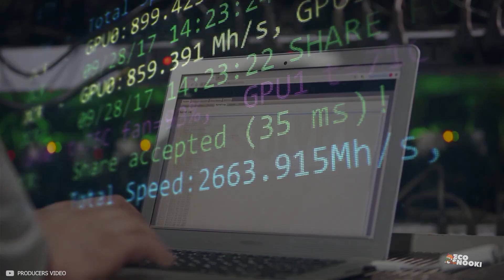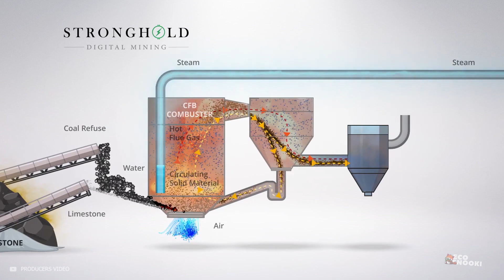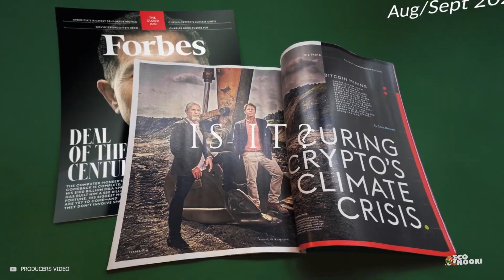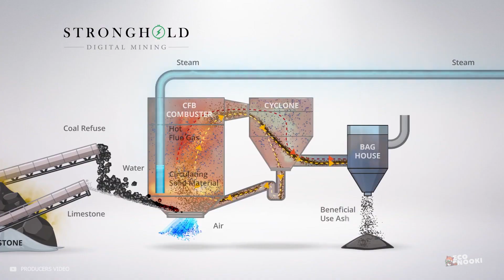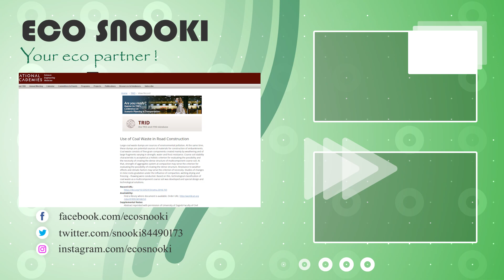How does this company produce BITCOIN from COAL WASTE?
Bitcoin can be produced by using greener methods. Renewable energy such as wind and solar is used in many places around the world to mine cryptos.
Stronghold Digital Mining, which owns the Scrubgrass plant, has found its power source in the form of coal waste, which is abundant at this 221-acre pit just outside of Pittsburgh.
Bitcoin, the world’s largest peer-to-peer digital currency, is issued through a process called mining, which requires computers to solve complex puzzles in exchange for the virtual currency. Powering those computers involves large amounts of electricity.
Even though this method sounds great, but when we go deeper  into it, we can find out that this is not that great. This video tells you about the pros and cons of producing electricity from coal waste.

What do you think? Let us know and we will reply to every comment.

💚 SUPPORT Eco Snooki - Your eco partner !